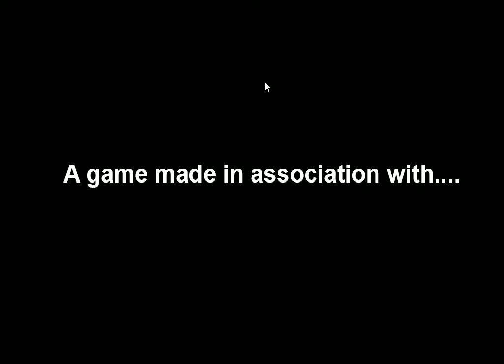Microsoft XNA Robot Panic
This game was made in my second year of game development using the Microsofts XNA framework. I was the lead programmer and am responsible for all of the game play you see here.